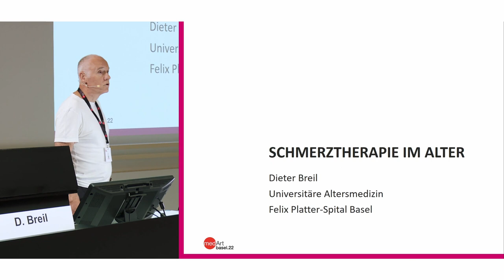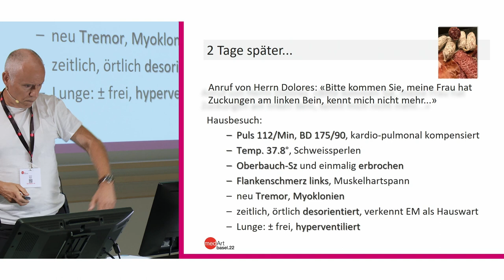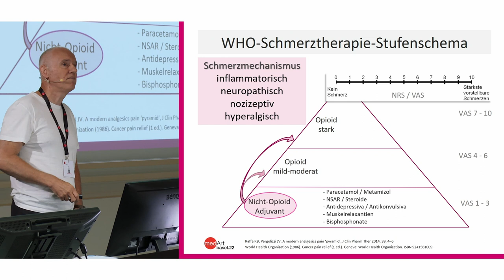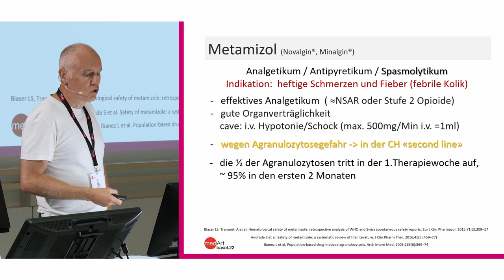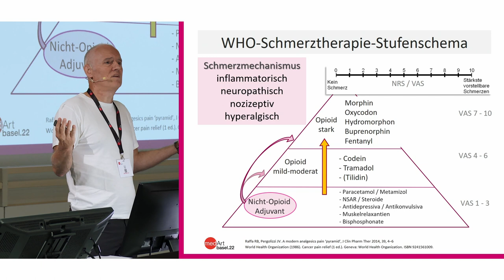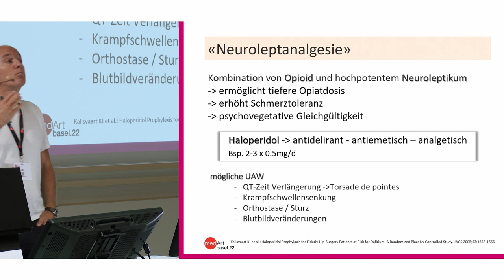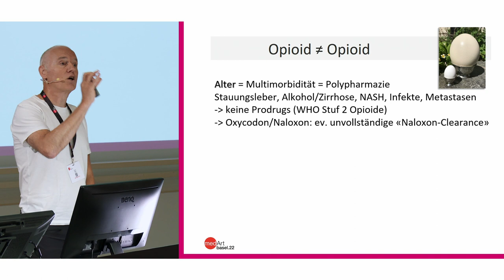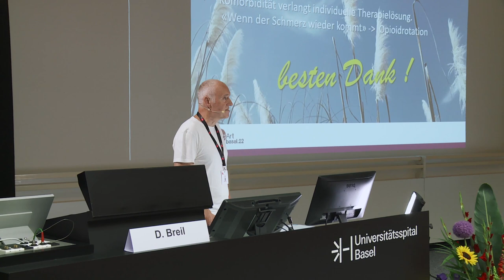medArt2022 Montag 03 Schmerztherapie im Alter - D Breil